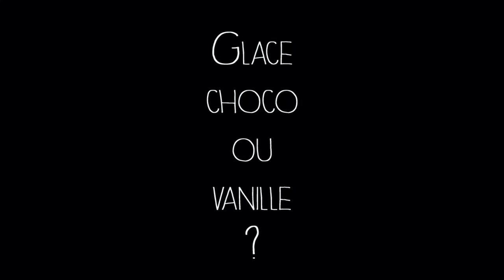[ Tag n°4 ] : FOOD VS | En cuisine avec Sophie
→ Aujourd’hui, le food VS de Sophie !

Plutôt thé ou café ? Confiture ou Nutella ?
N'hésitez pas à répondre vous aussi aux questions dans les commentaires ! :)

→ Nouvelle vidéo toutes les deux semaines avec des recettes de cuisine et pâtisserie, ainsi que plein d'astuces !

• Le Hashtag

Bizcake,
Sophie